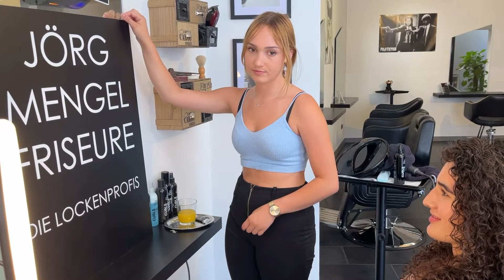VORHER NACHHER ⚠️🫵 DIE DAUERWELLE IST ZURÜCK ❗️